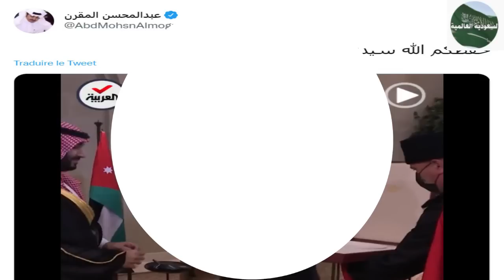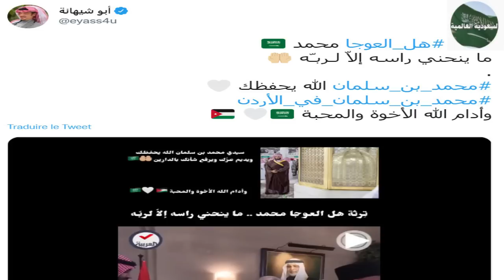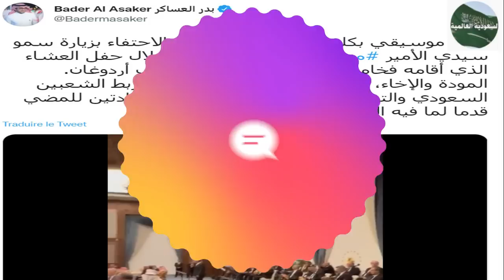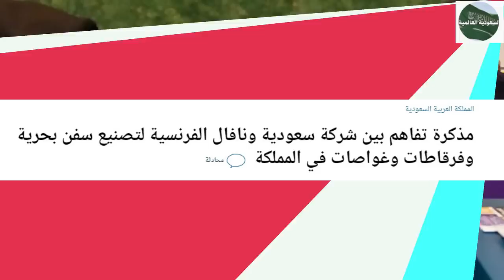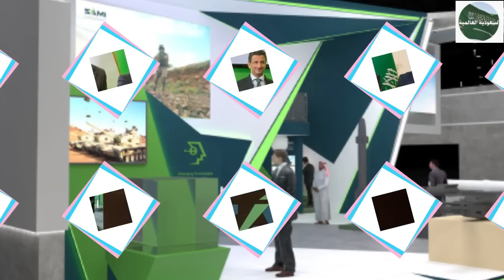الأمير محمد بن سلمان يثير الذهول و يكسر البروتوكول / السعودي فوق فوق